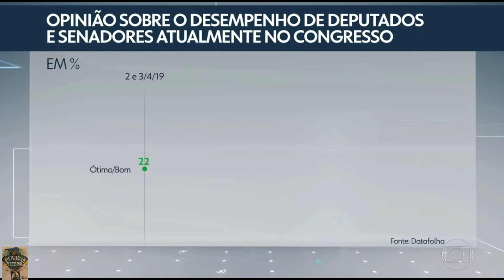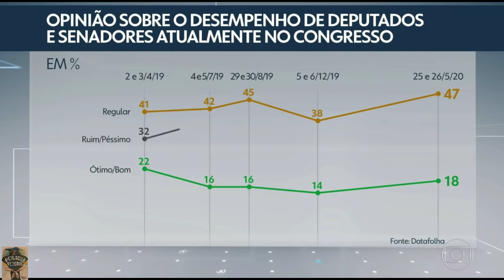DATAFOLHA CRIA TERRORISMO CONTRA BOLSONARO E DEFENDE STF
Com  resultados confusos e estranhos  DATAFOLHA ouve por telefone , a seu critério 2.000 pessoas e publica no Jornal Nacional com estardalhaço que  1.000 pessoas (50% dos pesquisados) querem o IMPEACHMENT do Presidente Bolsonaro eleito por 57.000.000 ( cincoenta e sete MILHÕES de votos) . A REDE GLOBO, FOLHA DE SÃO PAULO e o Comando Delta pensam que todo o páis é composto por idiotas e ignorantes. A revolta em Brasília foi imediata. Depois reclamam que não podem sair nas ruas.